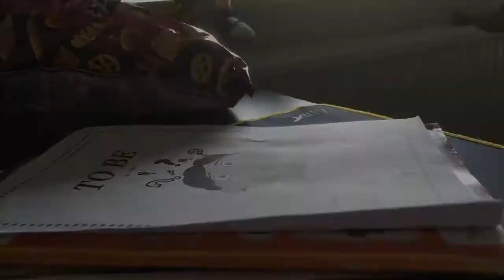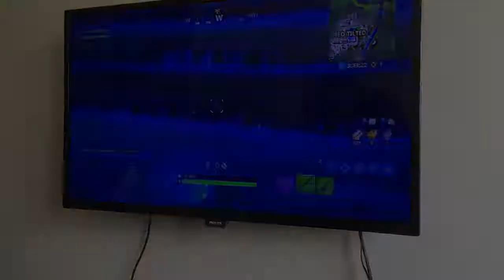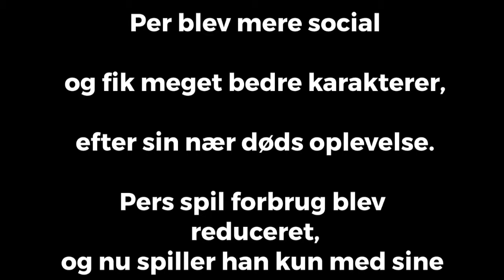Kort film | The change | Use creator cude Jaxstyle1337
Første film fra Hygge Studios
Håber i tager godt imod den

Bording Skole